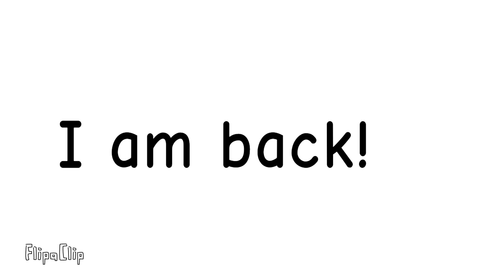I am back! (Read the description)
After such online classes, I have returned in making Goretober 2021 arts in the work!

(But I don't understand why I have a few subs, please help me!)